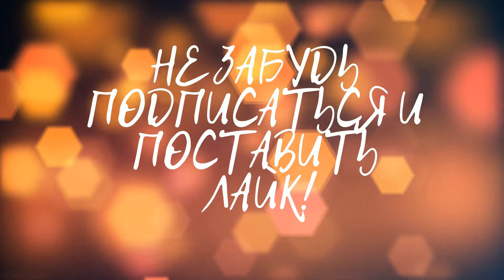Самодельный автомобиль Панголина, созданный в советской Ухте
Одним из самых известных примеров советского движения «самавто» является Панголина — уникальный самодельный автомобиль, здешний ответ знаменитым Lamborghini Countach и DeLorean DMC-12, собранный в Ухте электриком Александром Кулыгиным в 1980 году во Дворце молодежи в своем родном городе. Как раз при помощи своих учеников-пионеров (не имея, разумеется, никакой серьезной технической базы) он и осуществлял в Ухте окончательную сборку Панголины, над созданием которой начал работать в Москве, где производилась выклейка кузова. Все матрицы были уничтожены после завершения проекта, и Панголина обречена была остаться единственной в своем роде.